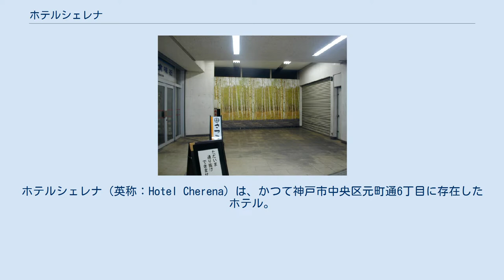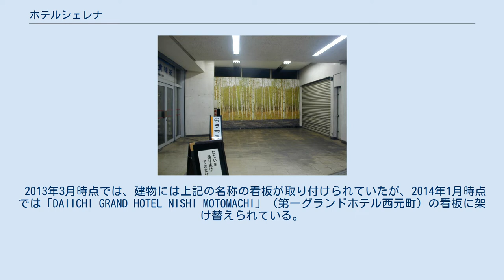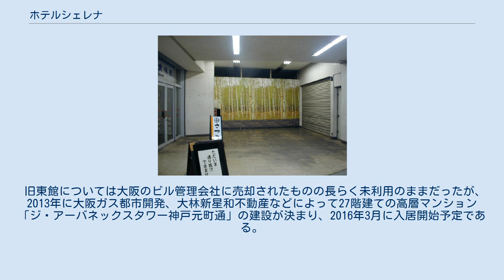ホテルシェレナ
ホテルシェレナ（英称：Hotel Cherena）は、かつて神戸市中央区元町通6丁目に存在したホテル。
かつては関西最大級の結婚式場でもあった。
 西元町駅からホテルシェレナへ繋がっていた地下道(中央奧・柄模様の壁で封鎖されている)。
 1986年、元町デパート跡地という好立地に本館がオープンした。
本館12階には、「スカイチャペル」と呼ばれる式場があり、話題を呼んだ。
また、テレビCMも放映されていた。
 1995年1月17日の阪神・淡路大震災で罹災して損傷し、休業。
 2005年に跡地(本館・西館・東館)が別々に売却され、2006年になって本館・東館の解体工事が始まり、2007年に本館の解体が、2008年に東館の解体が終了した。
 西館を含めたその後の概要については跡地利用を参照。
 西館・東館と本館は別々の業者に売却された。
 西館については比較的損傷が少なかったことからそのままホテルとしての再開業が計画されたが、リーマンショック以降の景気の冷え込みによって断念。
その後建物を改修して2012年から賃貸マンション「グランドールプラザ神戸レジデンス」として再出発することになった。
 2013年3月時点では、建物には上記の名称の看板が取り付けられていたが、2014年1月時点では「DAIICHI GRAND HOTEL NISHI MOTOMACHI」（第一グランドホテル西元町）の看板に架け替えられている。
ただし、2020年6月時点に至るまでホテルとしては営業していない。
 旧本館については当初老人ホームと高さ100メートル、27階建ての高層マンションの建設計画が持ち上がったが西館と理由を同じくして2008年に計画がいったん凍結され、コインパーキングとして利用されてきた。
 その後2009年春に旧本館部分の北半分に公益財団法人木下記念事業団神戸学生会館が建設され、また2011年に住友商事、近鉄不動産などによって高さおよそ75メートル、24階建ての高層マンション「ザ・レジデンス神戸元町通」が建設され、2014年3月に竣工した。
 旧東館については大阪のビル管理会社に売却されたものの長らく未利用のままだったが、2013年に大阪ガス都市開発、大林新星和不動産などによって27階建ての高層マンション「ジ・アーバネックスタワー神戸元町通」の建設が決まり、2016年3月に入居開始予定である。